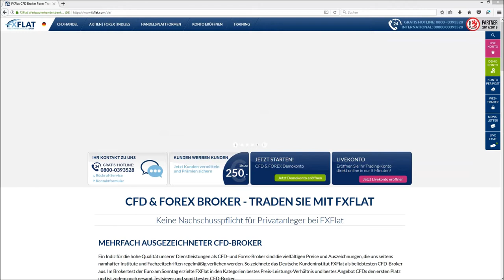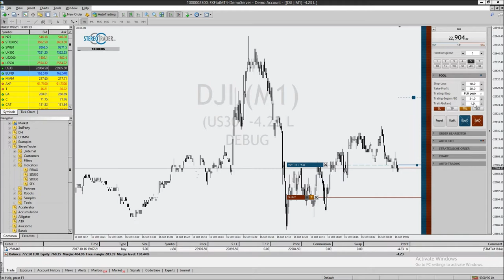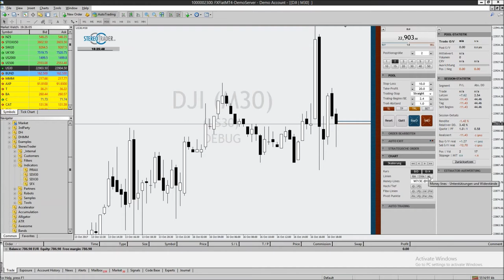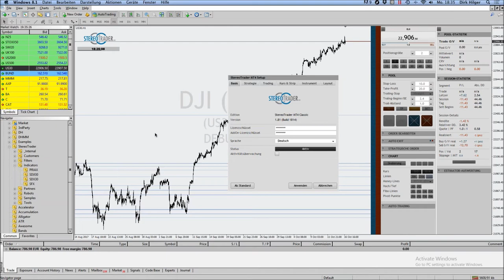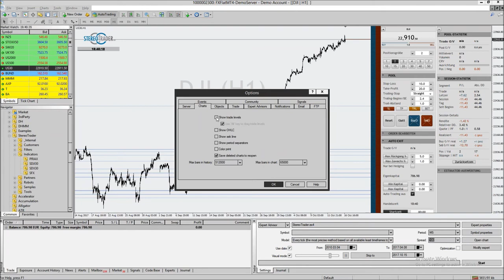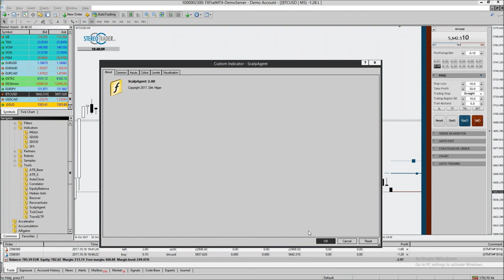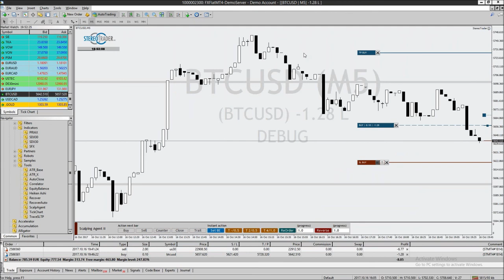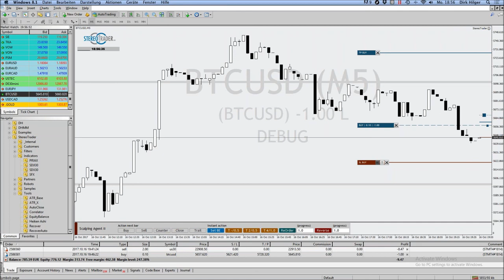FXFlat - StereoTrader Helpdesk - Fragen und Antworten am 16.10.2017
Helpdesk Video zur Handelssoftware StereoTrader mit Entwickler Dirk Hilger am 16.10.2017. Themen sind u.a. StereoTrader Einstellungen, Trailing Stop, Einstiegsregeln, StereoTrader Add-on. StereoTrader ist die professionelle Handelsoberfläche für Euren MetaTrader 4 bei FXFlat! StereoTrader wurde zur Effizienzsteigerung für den manuellen Handel entwickelt und erleichtert auch den automatisierten Handel auf dem MetaTrader erheblich. Der StereoTrader steht auf Wunsch mit einem LIVE-Konto zur Verfügung. Auf dem MetaTrader-Demokonto könnt Ihr den StereoTrader kostenfrei nutzen.
Funktionen des StereoTraders:
-4 Trading-Modi
-Isolierte Strategien
-History Trading
-1-Click-Speed-Trading
-Intelligente Orders
-Modernstes Design
-Innovative Automatismen
-Algo-Handel
-Ausstiegsregeln
Alle Informationen zum StereoTrader sowie eine Bedienungsanleitung zur Handhabung der Plattform findet Ihr

Unsere nächsten Webinartermine:
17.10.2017 | 18:00 Uhr | Algo-Camp - EAs - So klappt der Umstieg vom Demo- auf das Live-Trading
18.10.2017 | 18:00 Uhr | Exklusiv: Mario Lüddemann - Ihr Weg zur finanziellen Freiheit
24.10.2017 | 18:00 Uhr | Swingtrading mit DaytradingCoach Martin Goersch 1/3
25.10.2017 | 18:00 Uhr | Statistic-Trading - Der Workflow einer Handelsstrategie
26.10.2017 | 18:00 Uhr | Daytrading Strategien Teil 4/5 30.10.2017 | 18:00 Uhr | Fundamentalanalyse, News und Research mit der TWS 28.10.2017 | 10:00 Uhr | Rabe und Lüddemann live in Düsseldorf 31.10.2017 | 18:00 Uhr | Swingtrading mit DaytradingCoach Martin Goersch 2/3
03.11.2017 | 14:00 Uhr | NFP Live Trading mit dem StereoTrader (DAX, Euro, Dow)
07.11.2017 | 18:00 Uhr | Swingtrading mit DaytradingCoach Martin Goersch 3/3
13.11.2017 | 18:00 Uhr | Dirk Müller "Mr.DAX" - Chancen und Risiken im aktuellen Finanzmarktumfeld
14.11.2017 | 18:00 Uhr | Marktausblick und Live-Trading mit Mario Lüddemann
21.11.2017 | 18:00 Uhr | Trading-Sparplan - Trading-Kapital mit dem richtigen Money Management-Algorithmus aufbauen 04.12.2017 | 18:00 Uhr | Marktausblick und Live-Trading mit Mario Lüddemann
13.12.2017 | 18:00 Uhr | Robert Halver - Ausblick 2018